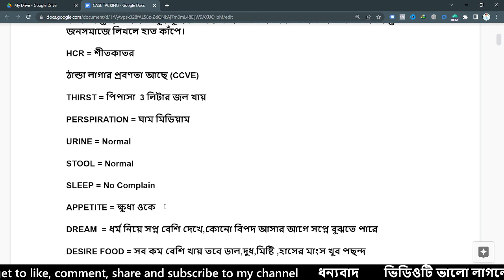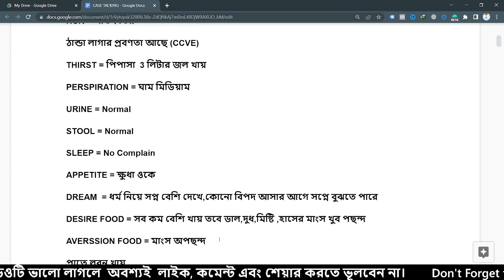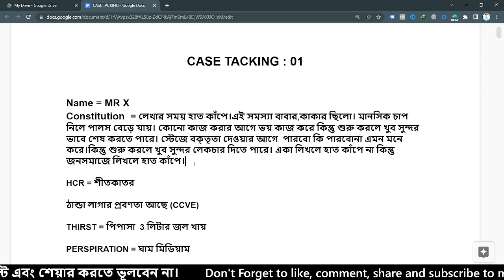gelsemium drug picture case taking study dr rabin bormon robin bormon রবিন বর্মন স্যার gelsemium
সব সময় চিকিৎসকের পরামর্শ নিয়ে ওষুধ সেবন করা জরুরি। ওষুধ খাওয়ার পরে কোনও টক খাবেন না। অ্যালোপাথি কিংবা আয়ুর্বেদিক ওষুধের সঙ্গে হোমিওপ্যাথিক ওষুধ রাখবেন না। একসঙ্গে বিভিন্ন ওষুধ খাবেন না । অন্য কোনও রোগীর ওষুধ নিজে খাবেন না। যেখানে ওষুধটা রাখবেন, সে খানে যেন কোনও ভাবেই সরাসরি রোদ না পড়ে । ওষুধের শিশির ঢাকনা কখনওই খোলা রাখবেন না। গর্ভাবস্থায় ওষুধ সেবনের আগে অবশ্যই চিকিৎসকের পরামর্শ নিন। হোমিওপ্যাথিক ওষুধ যতদিন খাবেন ততদিন কোনও রকম নেশা করবেন না।

homeopathy
homeopathic treatment
pathology
pathology meaning
homeopathy bangla
pathology meaning
homeo medicine
best homeopathic doctor near me
boericke materia medica
homeopathic remedy for ganglion cyst
arnica homeopathic
thuja homeopathic medicine
sepia homeopathy
homeopathic treatment
homeopathic medicine for hair fall
homeopathic clinic
homeopathic materia medica
thuja homeopathy
lachesis homeopathy
homeopathic medicine for weak digestive system
homeopathy medicine for constipation
arnica homeopathic medicine
phosphorus homeopathy
best homeopathic medicine for hair regrowth
silicea homeopathic medicine
sulphur homeopathic medicine
calendula homeopathy
silicea homeopathy
natural health tips
homeopathy
homeopathic medicine
materia medica
homeopathic doctor near me
homeopathic medicine near me
homeopathy clinic near me
homeopathy near me
homeopathic doctor
homeopathic medicine online
homeopathic medicine list
homeopathic medical near me